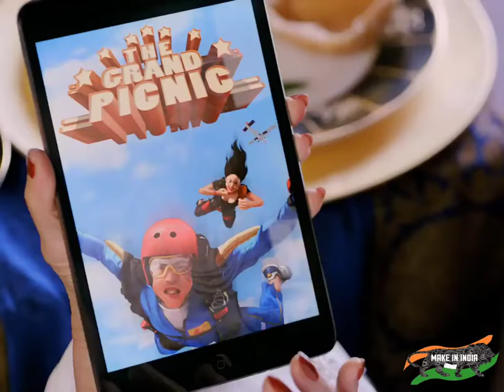Shaandaar Hindi Movie Comedy scenes